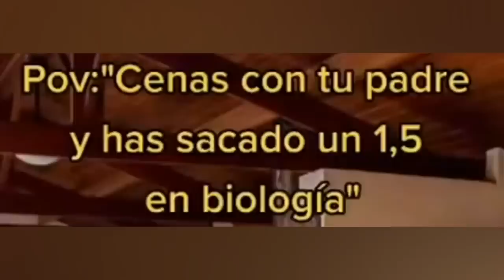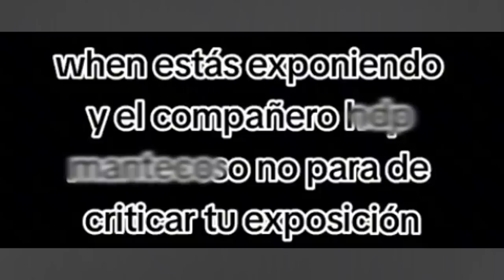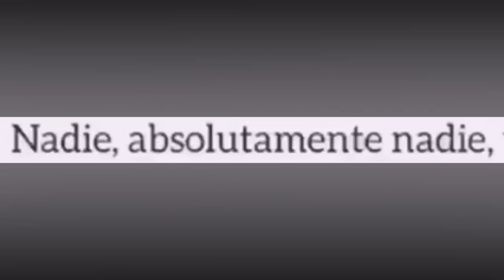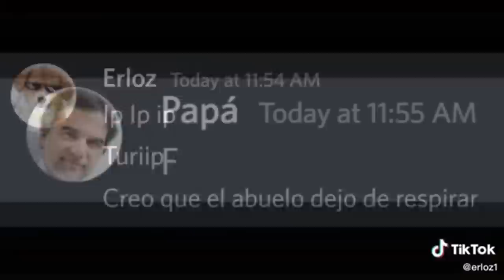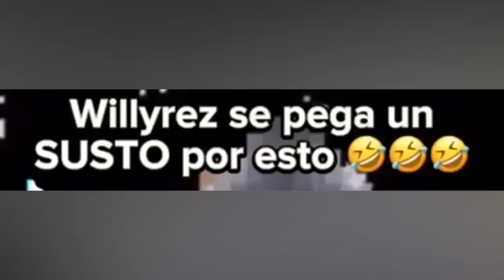El épico meme de barbie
👉 Mi canal secundario: @GravityRoblox